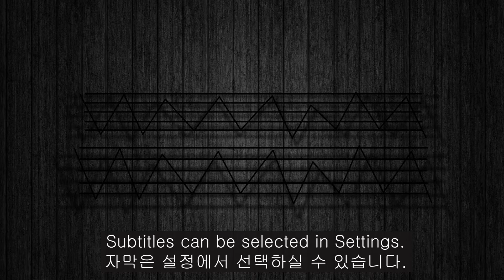ASMR CARBO FIRE NOODLES, SPAM, 까르보 불닭볶음면, 통스팸 먹방 EATING SOUNDS MUKBANG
까르보 불닭볶음면, 통스팸

CARBO FIRE NOODLES, SPAM

안녕하세요!
영상은 매일 업로드됩니다.
구독(알림), 좋아요, 댓글 부탁드립니다.

Hello!